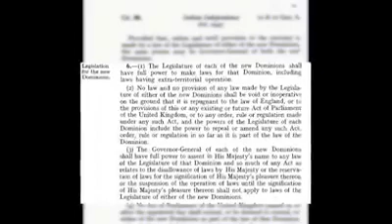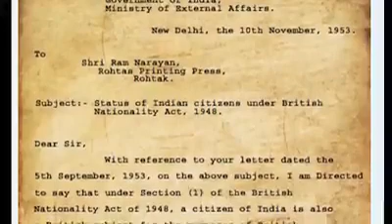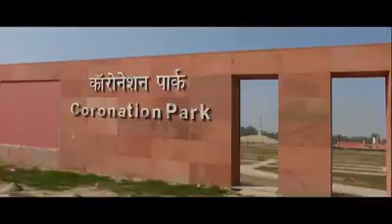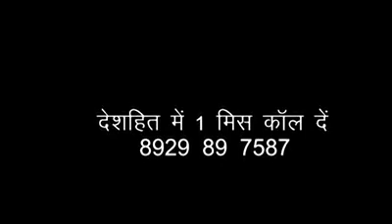Video सुनिए सच जो हम से छुपाया गया अब तक